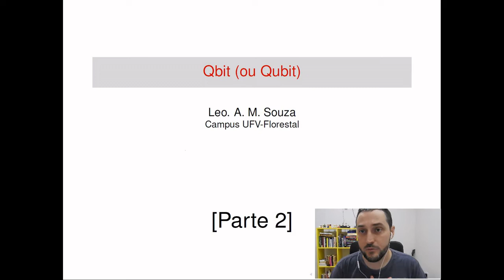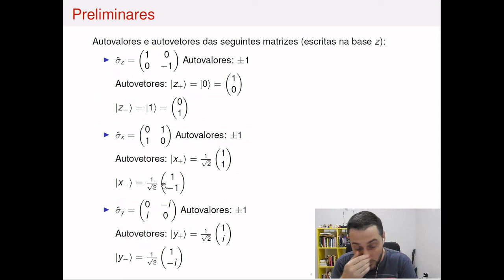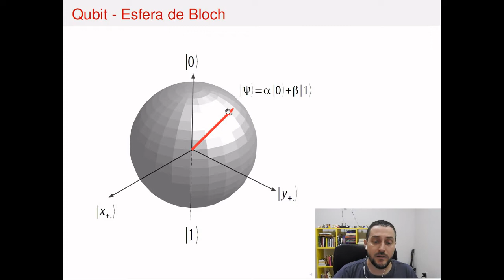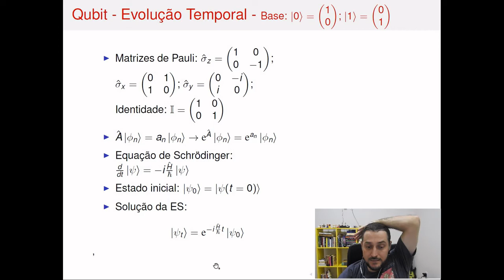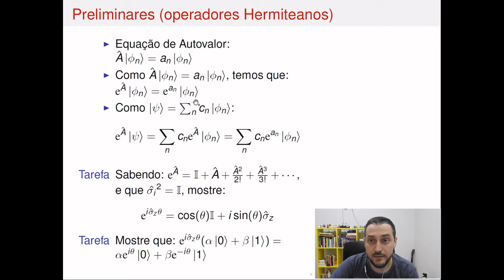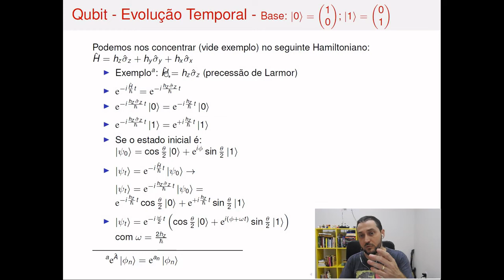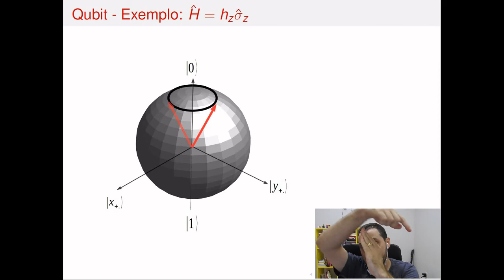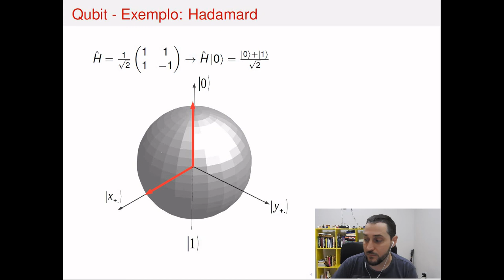Evolução Unitária de 1 Qubit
Evolução Unitária, 1 Qubit